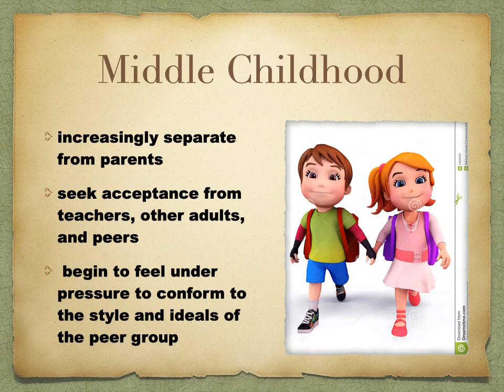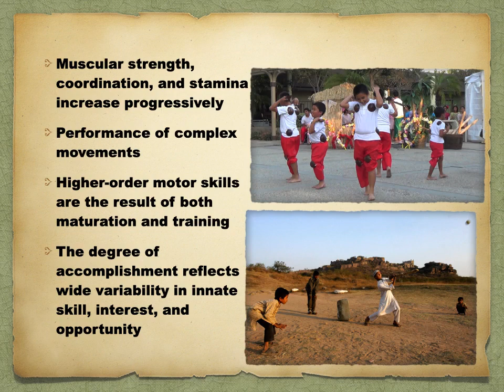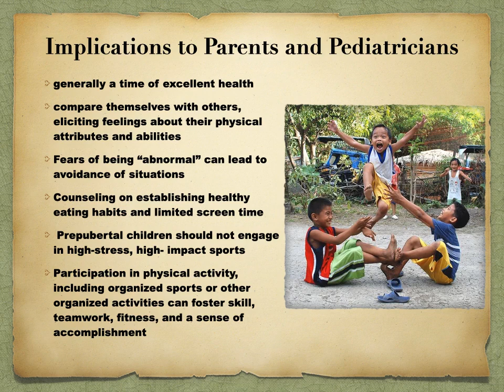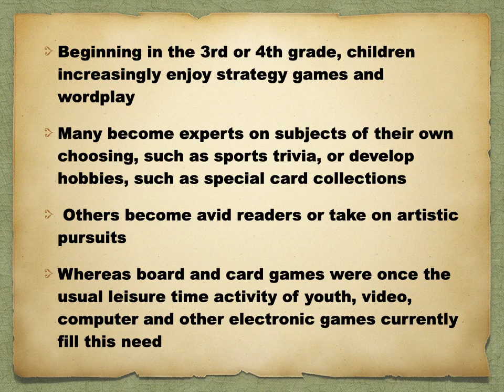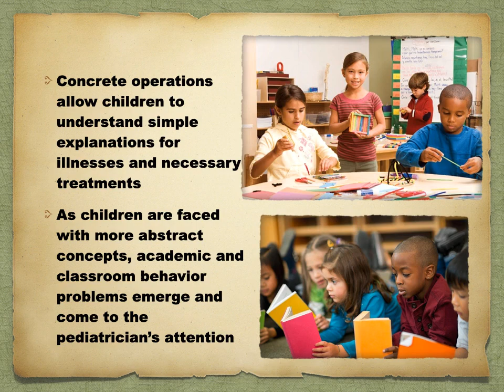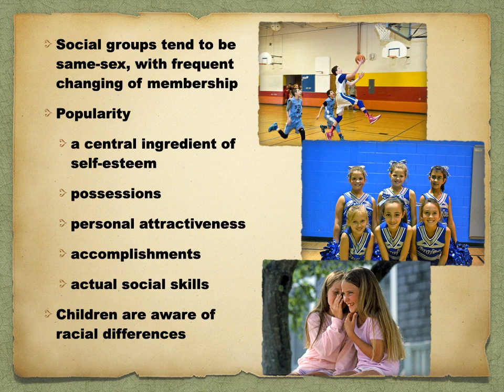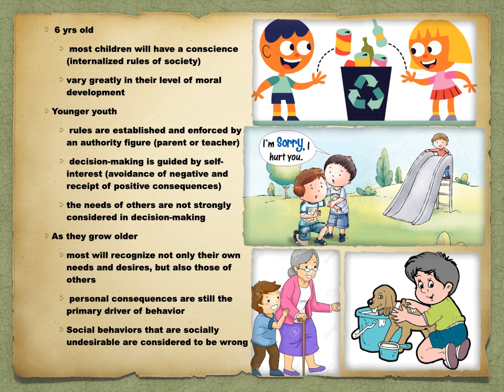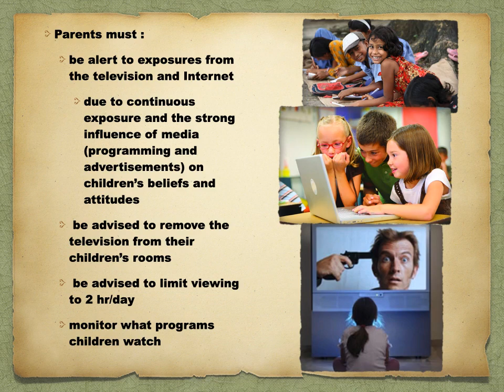School Age or Middle Childhood - Dr. Baunding